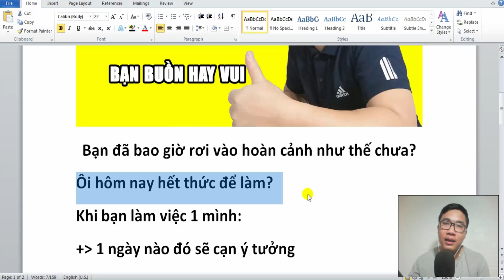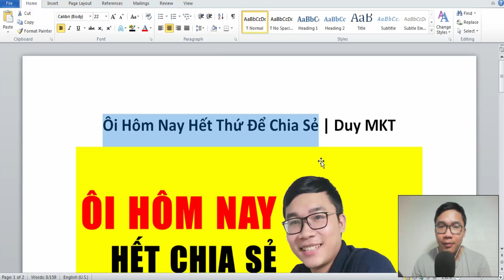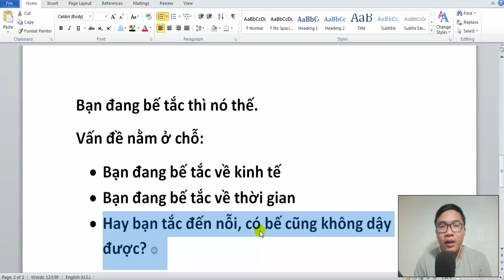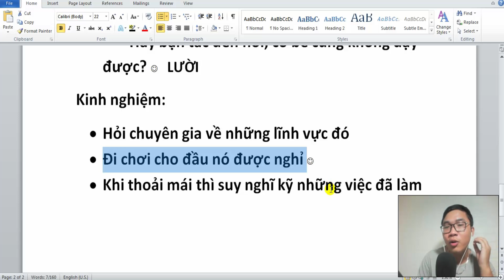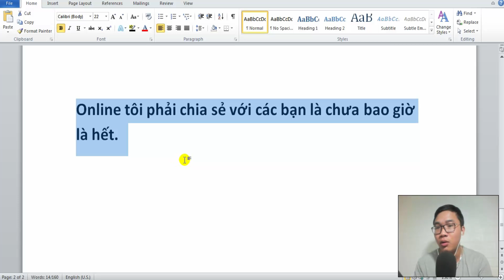Ôi Hôm Nay Hết Thứ Để Chia Sẻ | Duy MKT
Chia sẻ kinh nghiệm khi bạn bế tắc không còn thứ gì để chia sẻ hoặc khi bạn bế tắc từ kinh tế đến thời gian làm việc.
Từ những vấn đề bế tắc đó Duy MKT chia sẻ cho bạn kinh nghiệm cá nhân giúp bạn có thể vượt qua nhanh chóng.

►Đừng đăng ký, chia sẻ và để lại những dòng bình luận góp ý ở video để tôi và bạn kết nối lại gần nhau hơn nữa.